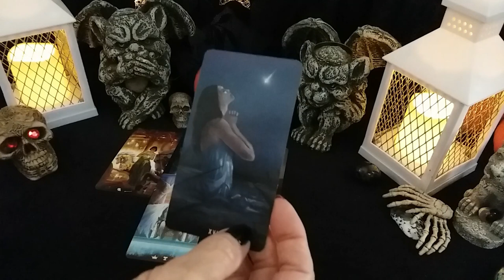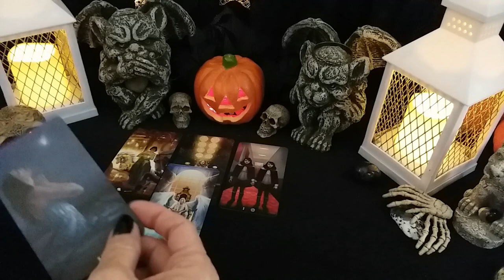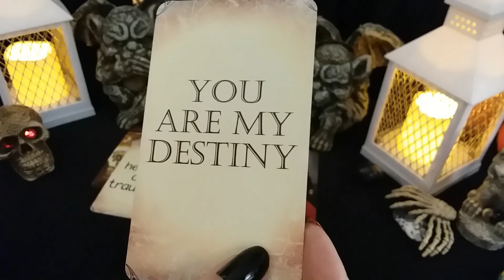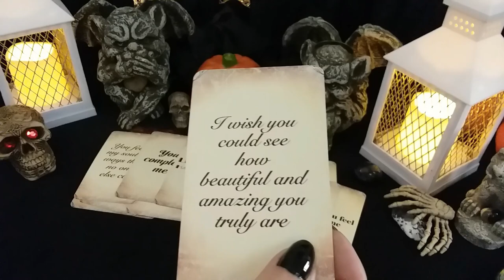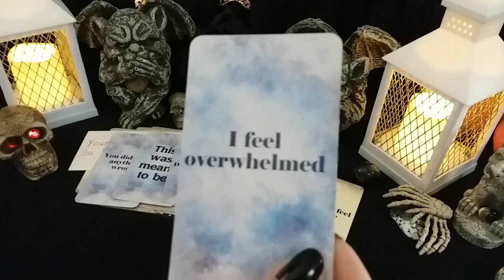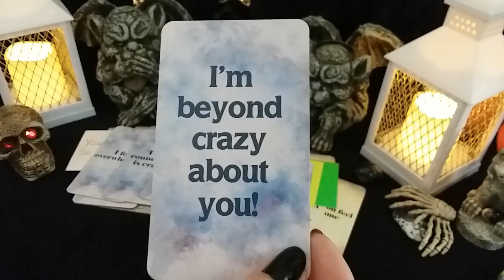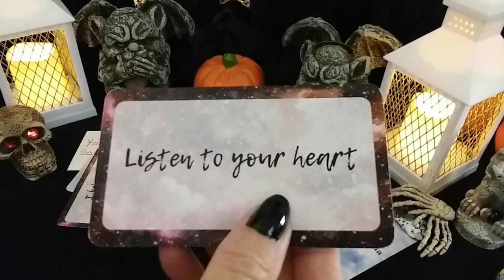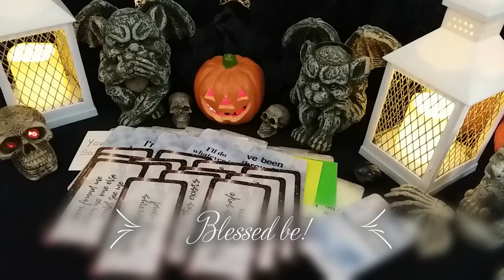🃏 [WILD CARD] 💌 WHAT DO THEY WANT TO SAY TO YOU! 💕 Weekly Message From Your Person, Timeless Reading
🃏 [WILD CARD] 💌 WHAT DO THEY WANT TO SAY TO YOU! Weekly Message From Your Person, Timeless LOVE Tarot Reading, Soulmates, Twin Flames, Ex, Crush